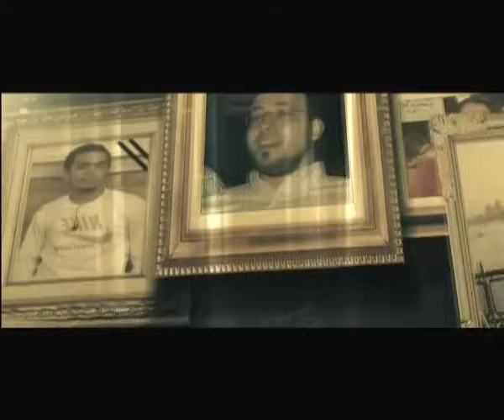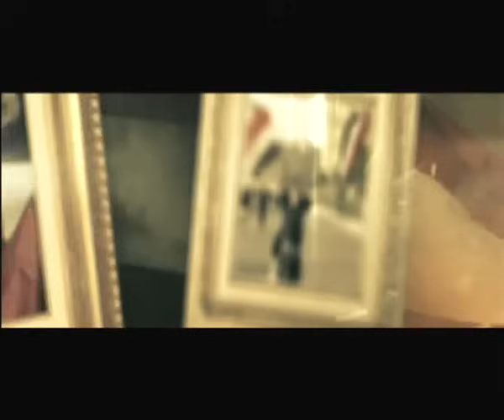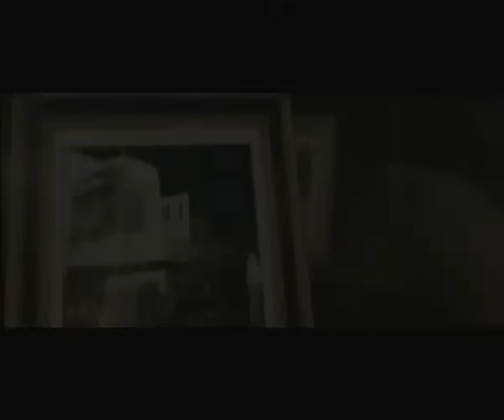Mohamed Fouad - Bashabeh Alik (Music Video) l (محمد فؤاد - بشبه عليك (فيديو كليب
(محمد فؤاد - بشبه عليك (فيديو كليب)
(Mohamed Fouad - Bashabeh Alik (Music Video

كلمات الاغنية
بشبه عليك
ملامحك من ملامحي
و لونك لونه قمحي
و عيونك فراحنين
بشبه عليك
قولي و فكرني امتى
أنا شفتك بس امتى
من يوم ولا سنين
يمكن زمايل مدرسه أو دفعتي في الجيش
خبطت كتافنا يوم في بعض و احنا في طابور عيش
و لا أطلنا سوا أكلة سمك في أبو قير
جايز صليت جنبك في يوم الجمعه في الحسين
ولا في يوم شيلنا العلم في الأستاد من سنين
و لا لمحتك يوم هنا تصرخ تقول تغيير
بشبه عليك
ملامحك من ملامحي
و عيونك فراحنين
بشبه عليك
يمكن في ليلة وقفتلي و أنا عطلان على الطريق
سألت عني في يوم و أنا مخنوق حاسس بضيق
سايبني ليه محتار كده ما تقوللي تطلع مين
هو انت أحمد ولا جرجس ولا صوت ملايين
ولا واحد صدره ضاق من الظلم والظالمين
و لا أنت باعتك ربنا تاخد بإيد ملايين
بشبه عليك
يا اللي ضحيت بروحك يا واحد مننا
وسايب أهلك وناسك علشانا كلنا
يا شهيد انتا مكانك في الجنه مش هنا
كان نفسي بس أقولك انتا مرحتش هدر
دلوقتي صوتنا عالي و خلاص خوفنا انكسر
بقا في قلوبنا رحمه وليلنا بقا فيه قمر
بشبه عليك